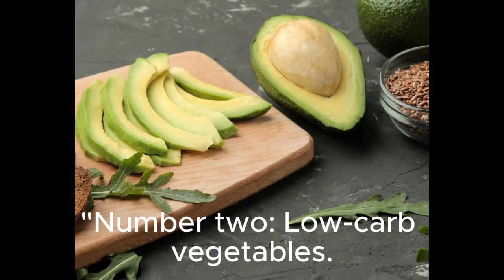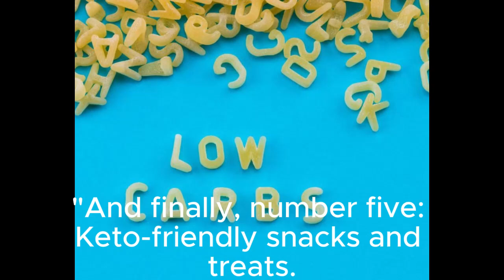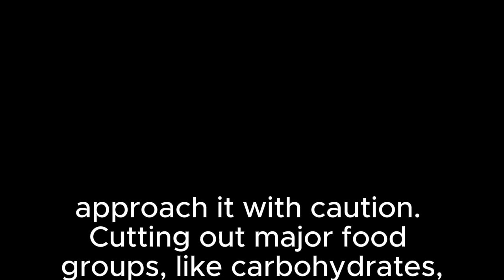The Ultimate Guide to Keto Foods: What to Eat and Is It Healthy?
In this comprehensive guide to the ketogenic diet, we explore the best foods to eat while following the keto lifestyle and address the question of its healthiness. Discover a wide range of keto-friendly options, from healthy fats and low-carb vegetables to high-quality proteins and indulgent treats. Join us as we delve into the world of keto cuisine, providing practical tips and expert insights along the way. Whether you're a seasoned keto enthusiast or just curious about this popular eating plan, this video has everything you need to know. Watch now to unlock the secrets of keto success! Keywords: keto diet, ketogenic diet, keto foods, healthy fats, low-carb vegetables, high-quality proteins, keto-friendly snacks, is keto healthy, keto lifestyle, weight loss, nutrition.